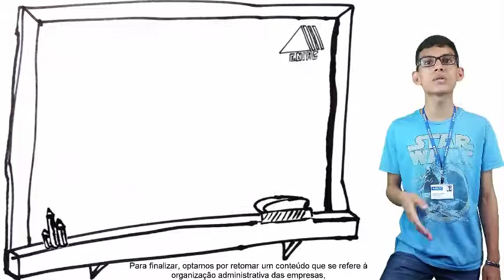BLOCO 04 SISTEMAS FINANCEIROS E BANCOS